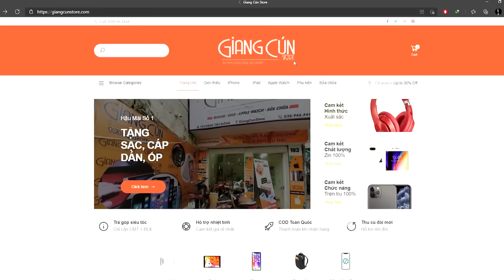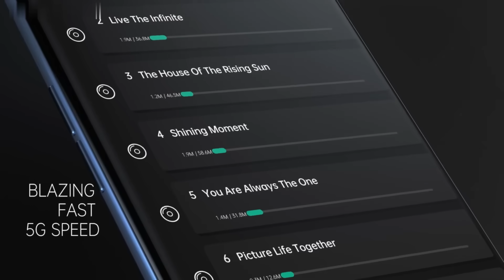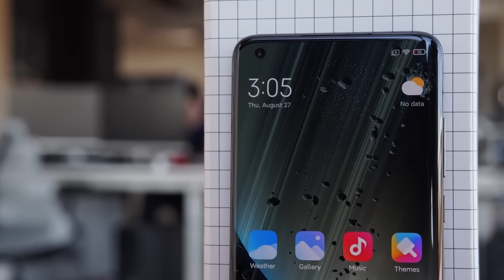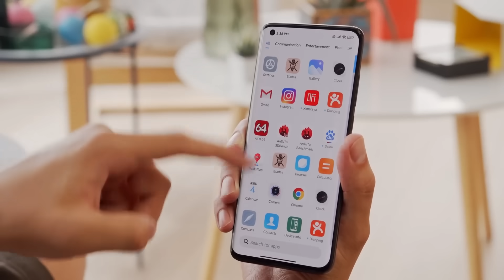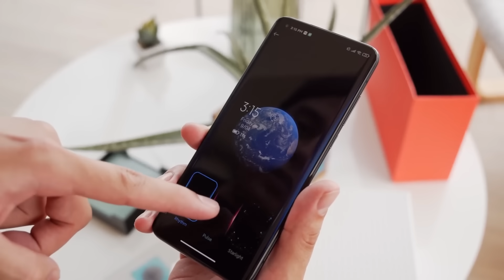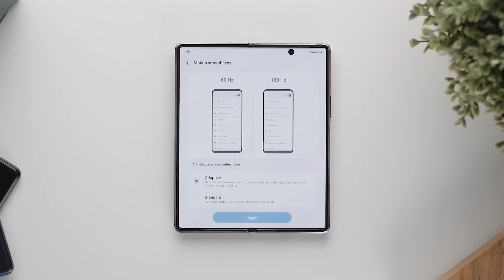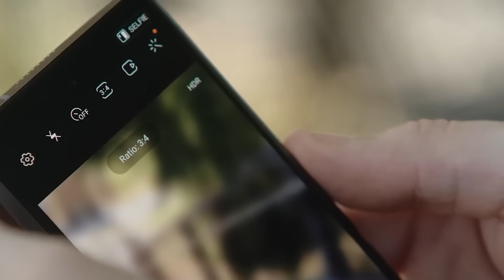Siêu phẩm "hạng 2" Snap 888, RAM 16GB, tràn viền 120% Sạc 160W ~ 10TR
📱Điểm tin:
- Lộ diện siêu điện thoại “hạng 2” sử dụng sạc 160W
- Xiaomi kiện người đánh giá tiêu cực về Mi 10
- Samsung khai tử sớm Galaxy Z Fold 2, chuẩn bị ra mắt Z Fold 3

📱True wireless, máy chiếu Full HD, smartwatch gaming pin 6 tháng
►QCR Q1 pro code BGa1a0dc ~ 800k
►Blitzwolf VP6